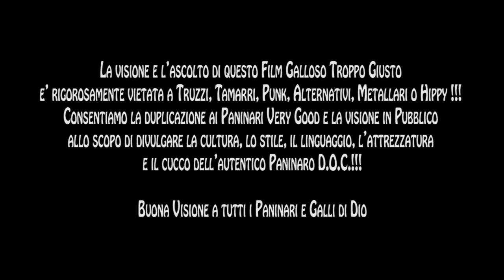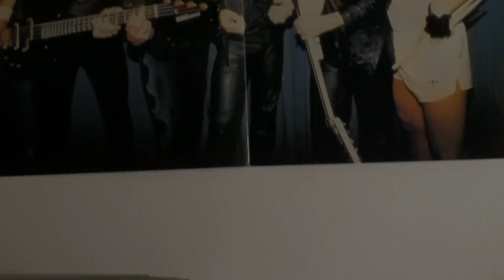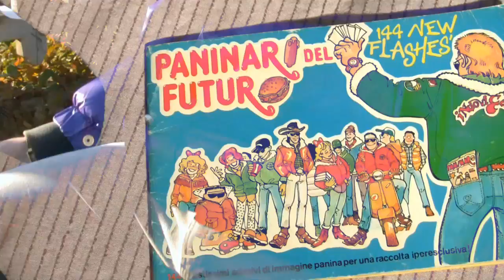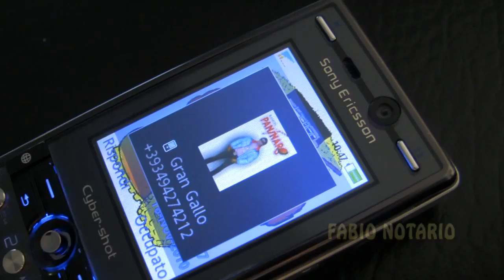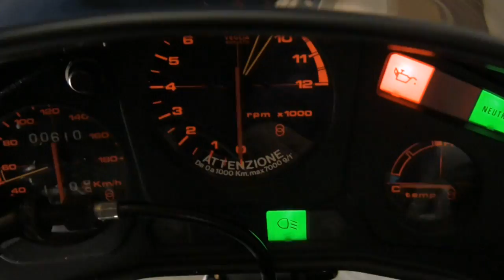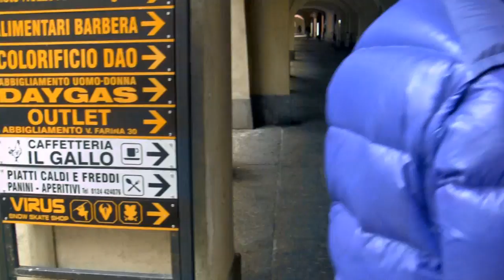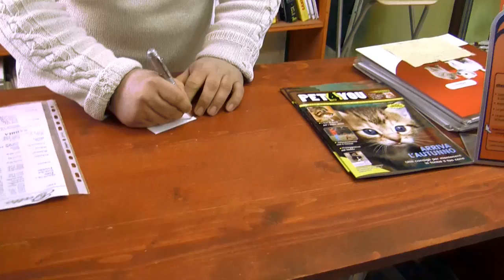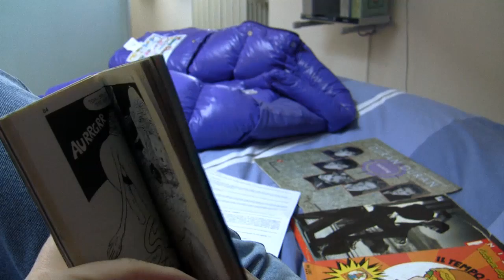[IL RITORNO DEI PANINARI] Film del 2011 (Parte 1 di 4) by BIRCIDE (Il Paninaro)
Questo Film è dedicato proprio con il cuore e la passione a tutti coloro che desidererebbero ritornasse quell'atmosfera che ormai da anni non si respira più nelle nostre città, quegli indimenticabili colori legati a quella fantastica e determinante moda e a quell'irresistibile e unico stile legato al fenomeno Paninaro.

"IL RITORNO DEI PANINARI"   (IL FILM 2011)

Diretto da:
RAMON VERDOIA
FABIO NOTARIO

Costumi di:
RAMON VERDOIA

Montaggio video ed effetti:
FABIO NOTARIO

Dialoghi di:
RAMON VERDOIA

Sceneggiatura di:
RAMON VERDOIA
FABIO NOTARIO

Basato sul fumetto "Paninaro"
edito dalla EDIFUMETTO S.p.a.
Diverse scene del film hanno riferimenti a
fatti realmente accaduti al protagonista Gran Gallo!

Cast:
Gran Gallo (RAMON VERDOIA)
Alex (FABIO NOTARIO)
Lucido (CIRO PARTIPILO)
Randa (ANTONIO DAMATO)
Preppy (GIULIA LUETTO)
Negoziante (NORBERTO VALASSI)
Signora in bicicletta (SILVA­NA ZAGHI)
Cucador (GIAN LUCA SPEZIALE)
Biono (LORENDO MADDIO ROCCO)
Moz (EMANUELE MOIRO)
Silvano (SILVANO MAUGERI)
Panoz (ALBERTO SCOTTA)
Chris (CHRIS HEAVEN)

Ringraziamenti a:

Princide SHOP
"Un Tuffo negli anni 80"

"Paradiso a quattro zampe" di NORBERTO VALASSI (San Benigno C.se - TO)

Fast Food "Burger Time" (Torino)